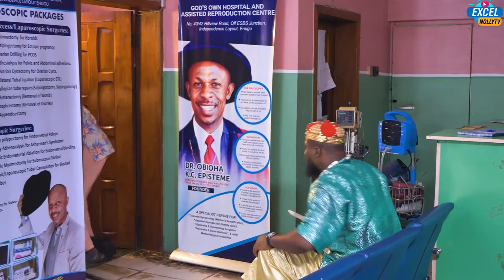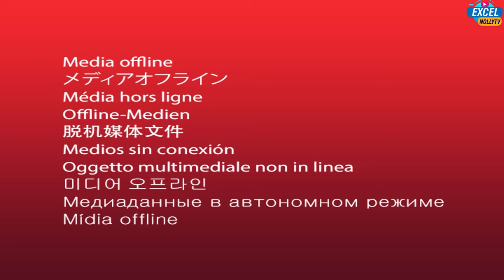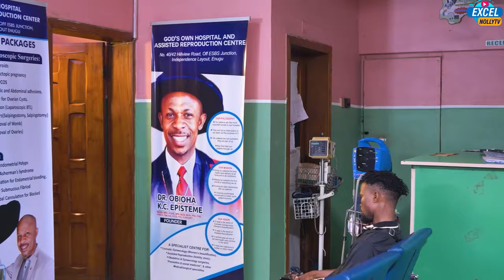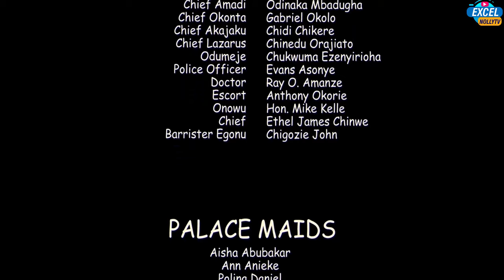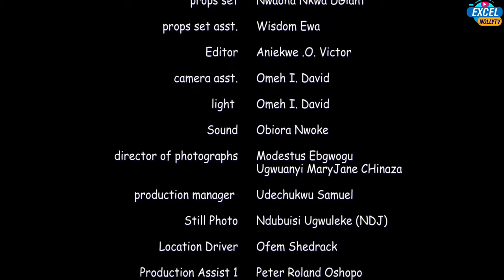SECRETS BEHIND D THRONE(FULL MOVIE)LIZZYGOLD/KEN ERICS/MICHAEL UCHEGBU/JANE OBI/2023 NOLLYWOOD MOVIE